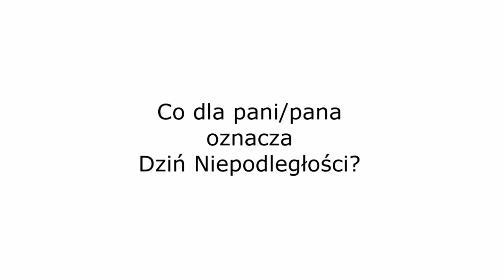Święto Niepodległości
Co dla pani/pana oznacza Dzień Niepodległości?